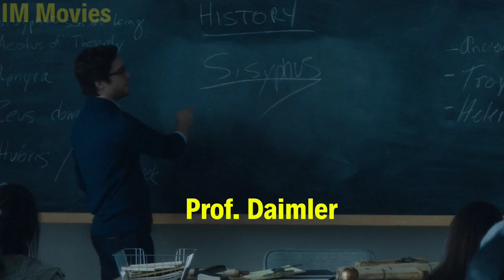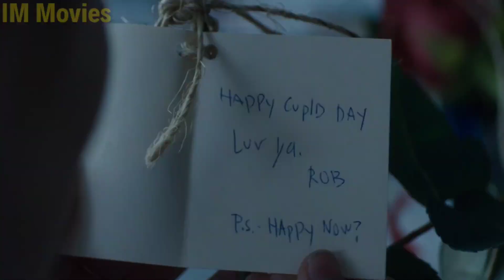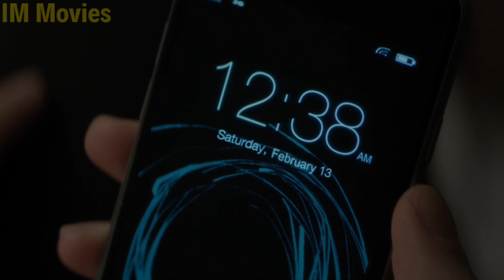She Flirts Her Teacher and The Boys She Wants, Because She Knows She Died Already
A high school student named Samantha Kingston finds herself trapped in a time loop, reliving the same day over and over again. As she experiences the same events repeatedly, she begins to reflect on her life choices and how they have affected those around her. Throughout the day, she tries to mend relationships, make amends, and ultimately discover the key to breaking the cycle. In the end, Sam learns valuable lessons about empathy, friendship, and the impact of her actions.